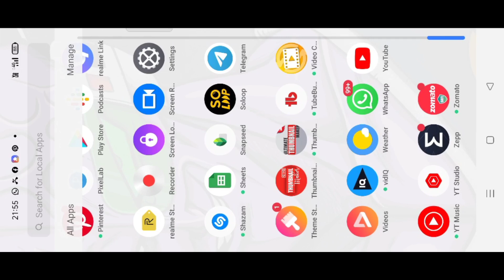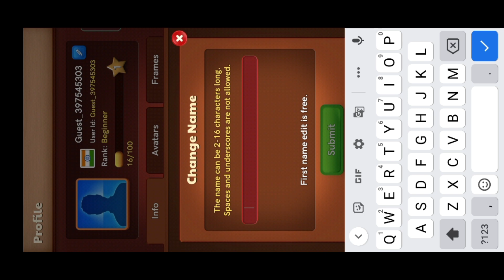💥New Update 😍 Change your user ID name for unlimited times 😱🔥 Carrom Pool | Gaming Partha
Carrom Pool Partha (CHANNEL LINK)

😊👉Watch interesting gameplays, latest tricks, tips and tutorials on Carrom Disc Pool online game.

Music credits
NCS